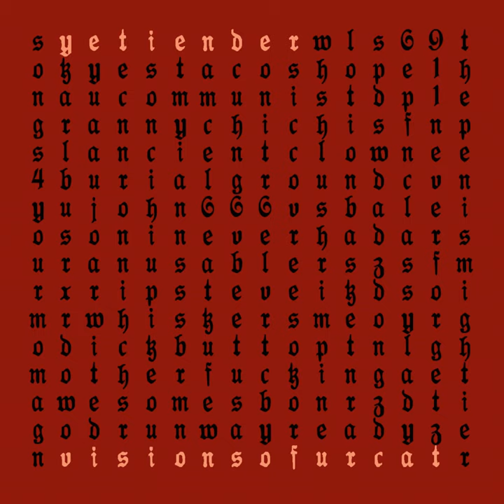Communist Dance Party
Communist Dance Party · Yeti Ender

Visions of Your Cat